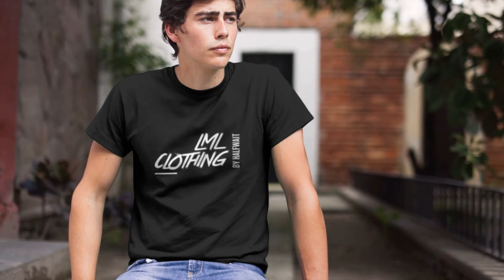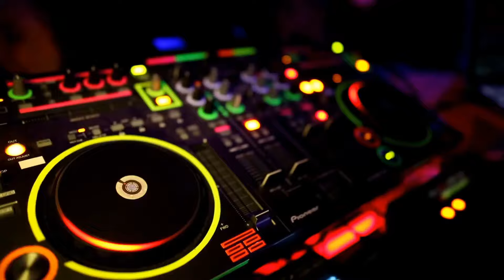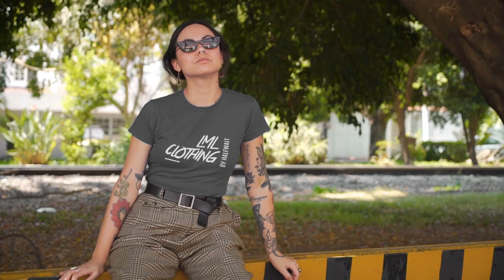LML Clothing Store by Halfwait is an Urban styled clothing and apparel brand and online store.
LML Clothing by Halfwait.

The Urban styled Clothing and apparel store that’s keeping living styles original.

The online store is now open supporting a wide range of custom designed and branded Urban styled clothing and apparel for Men’s, Women’s, Youth’s and Activewear.

Free worldwide shipping on all items purchased from the online store.

New LML Custom Footwear have  arrived with Custom made and Special Edition designer shoes now available online along with and additional range of Original LML designed footwear available for both Men’s and Women’s.